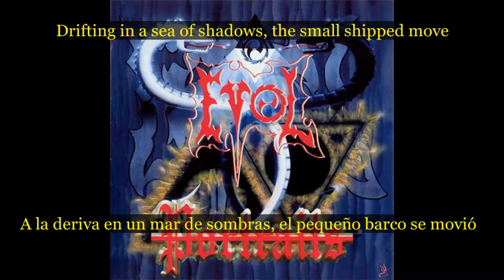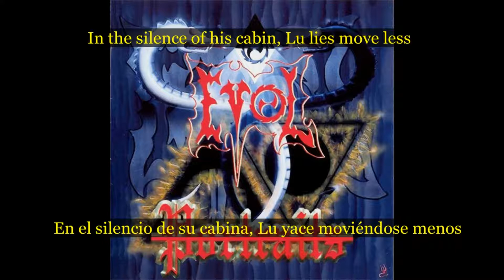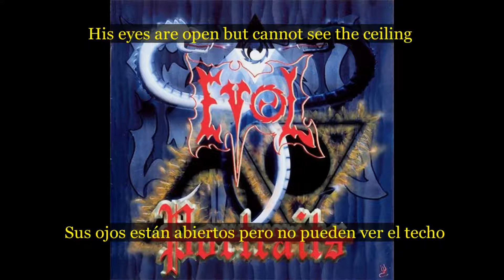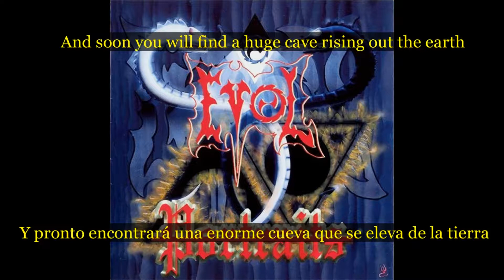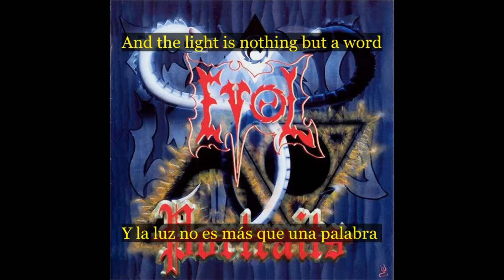Evol - Il principle di Anghisha (subtitulado)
Álbum: Portraits
Año: 1999
País: Italia